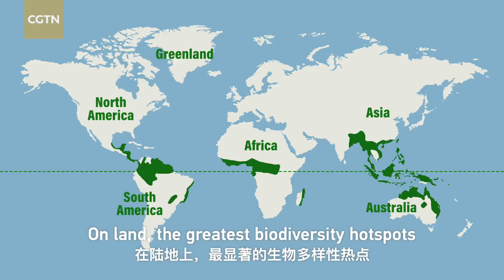Our solutions are in nature -- International Day for Biodiversity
May 22 marks the International Day for Biological Diversity. The year 2020 is a "super year" for biological diversity and climate emergencies. Our world is facing an unprecedented environmental crisis with a large number of species on the brink of extinction and global temperatures continuing to rise. What is biodiversity? Why should we care? What would happen if it disappears? Watch this video to learn more.